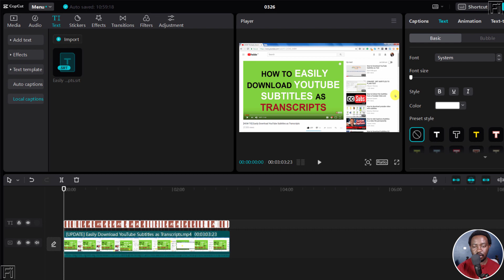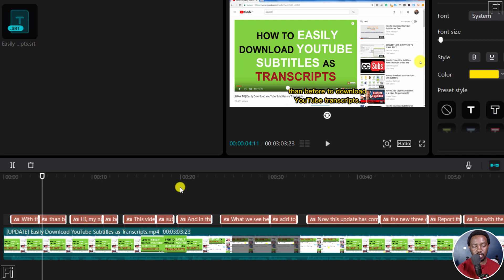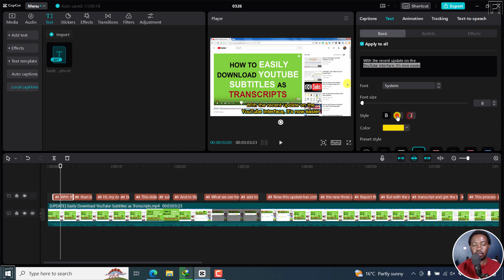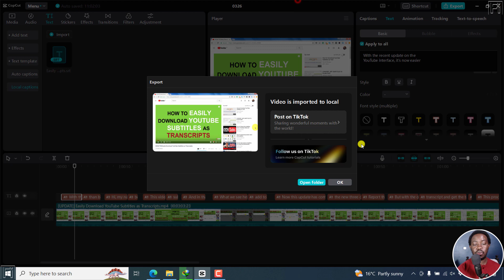How to Burn Subtitles to A Video in CapCut for Windows or Mac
In this video, I'll show you How to Burn Subtitles to A Video in CapCut for Windows or Mac.